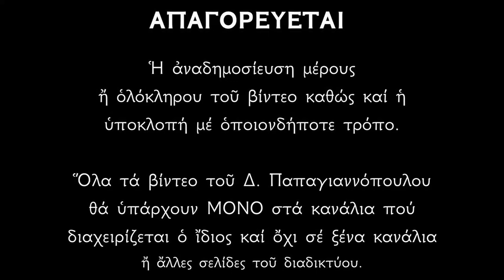Απολυτίκιο Αγίου Παταπίου - 8 ΔΕΚΕΜΒΡΙΟΥ | Δημήτριος Παπαγιαννόπουλος